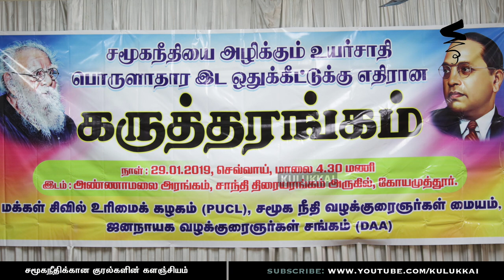சமூகநீதியை ஒழிக்கும் 10% இட ஒதுக்கீடு | வழக்கறிஞர் கே. எம். தண்டபாணி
சமூகநீதியை அழிக்கும் உயர்சாதி பொருளாதார இடஒதுக்கீடு,
கருத்தரங்கம்,
அண்ணாமலை அரங்கம், கோவை,
குலுக்கை பேஸ்புக் பேஜ் லைக் செய்ய